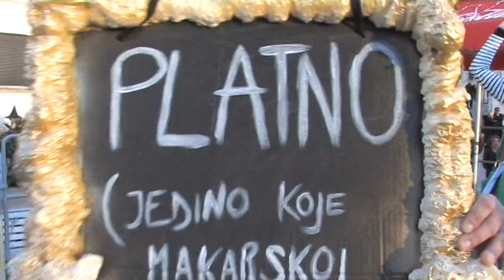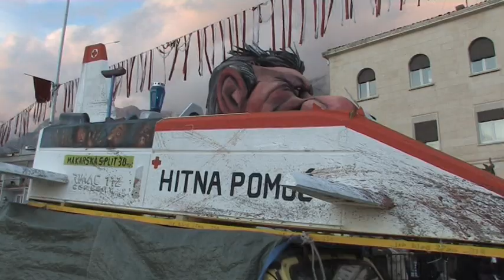MAŠKARE 2018 godine